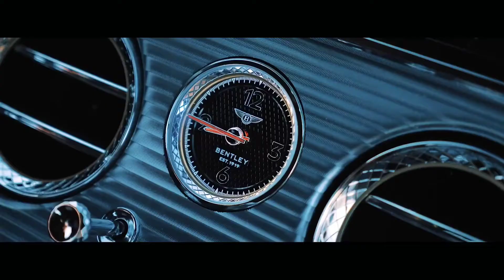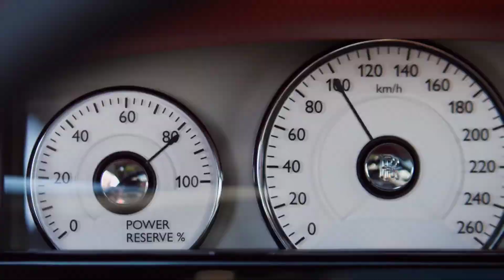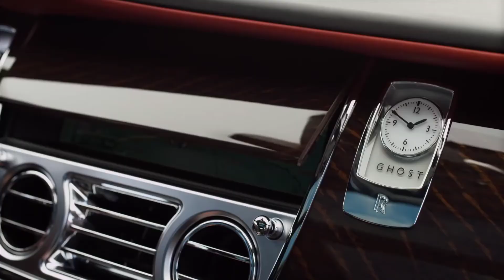luxury lifestyle | billionaire lifestyle | rich lifestyle |16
We make these videos to motivate people and inspire them for better lives

1.Rich Dad Poor Dad
2.Think And Grow Rich
3.The 4-Hour Work Week
4.Zero To One

1.How To Win Friends And Influence People:
2.Atomic Habits

*For Motivation/Inspiration
1.The Power Of Subconscious Mind:
2.The Seven Habits Of Highly Effective People:The Seven Habits Of Highly Effective People

1.The One Thing

*For Happiness
1.Man's Search For Meaning
2.The Art Of Happiness

1.The Intelligence Investor
2.Trading In The Zone
3. Market Wizards
4.Security Analysis

We make these videos to educate others in a motivational/inspirational form. If any owners of the content clips would like us to remove their video, we will do so as soon as possible.

Billionaire life
Dreams To Reality
Billionaires
Billionaires lifestyle
Luxury motivation
Luxurious lifestyle
Luxury life
Billionaire 2022
Billionaire motivation video
Lifestyle
Luxury